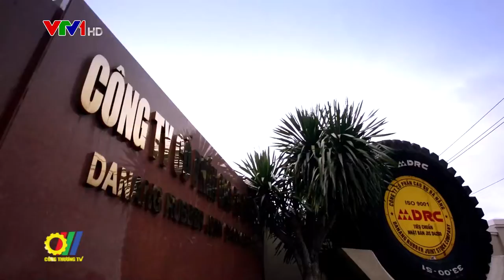Sản xuất công nghiệp phục hồi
Theo Bộ Công Thương, chỉ số sản xuất công nghiệp tháng 2 tăng 8,5% so với cùng kỳ năm trước, đánh dấu tháng thứ 4 tăng liên tiếp. Trong đó, công nghiệp chế biến, chế tạo vẫn là động lực chính, việc nối lại chuỗi cung ứng của các nhà máy ngành nghề chủ lực ngay quý I/2022 đang giúp tháo gỡ các “nút thắt” trong chuỗi cung ứng sản xuất…